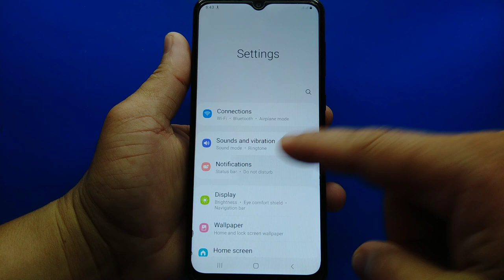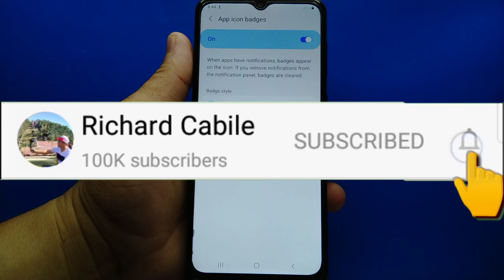How to change app icon badge style on Samsung Galaxy A02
Do you want to change app icon badge style on Samsung. In this tutorial I will teach you how to change app Icon Badge Style on Samsung Galaxy A02 mobile phone.

Thanks...